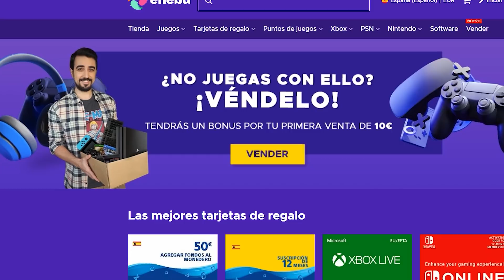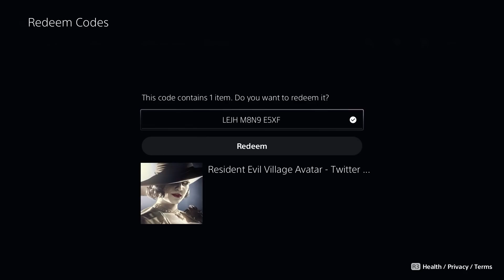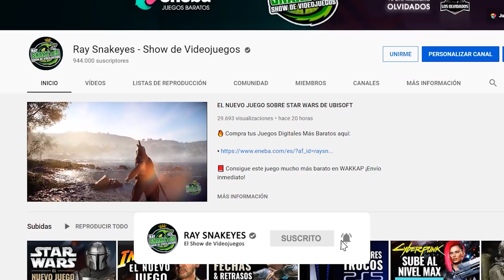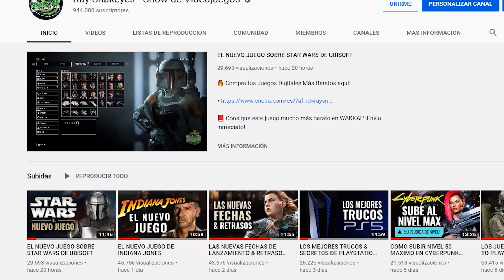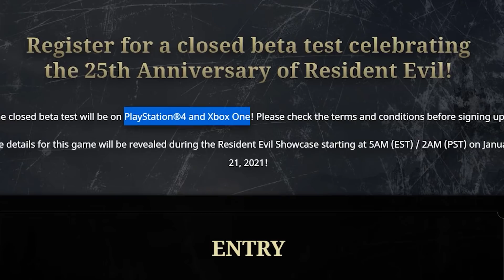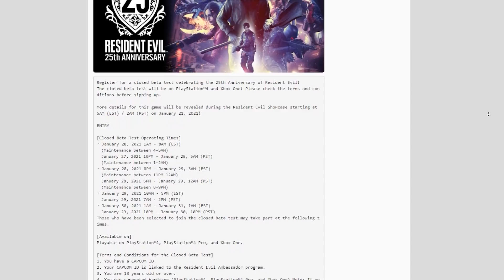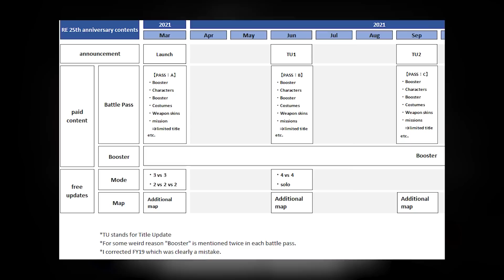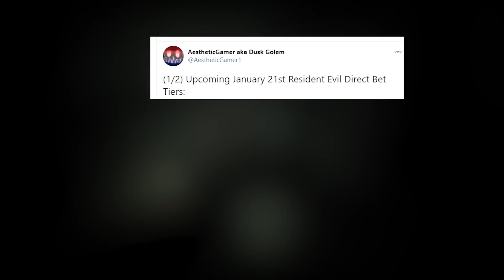RESIDENT EVIL VILLAGE MUY PRONTO + TODA LA NUEVA INFORMACIÓN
Dar la bienvenida a los nuevos Miembros de los OLVIDADOS:

▪ Basilio Rodriguez Toledo
▪ Melfice Gamer
▪ Gerardo Dominguez

Se ha hecho oficial que habrá una presentación y retransmisión para dar información sobre Resident Evil Village con un nuevo gameplay, trailer y fecha de salida, se especificará todo lo que necesitamos sobre el juego, incluso las plataformas y muchas más. Tambien os enseñaré como conseguir un Avatar gratis de Miranda para PS4 y lo mejor de todo en como jugar a la beta cerrada del nuevo juego no anuncio que tendrá multijugador.